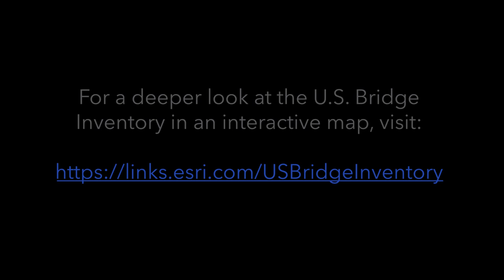Animated Maps: U.S. National Bridge Inventory, 2022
There is perhaps no more powerful a symbol of the nation’s crumbling infrastructure than a bridge that isn’t safe to cross. Very occasionally, the worst happens. Earlier this year, the Fern Hollow Bridge in Pittsburgh collapsed, on the same day President Joe Biden was scheduled to deliver a speech in the city about infrastructure funding.

How big is the problem? Maps and data can help us understand its scale and distribution. We used Department of Transportation data to examine the nation’s bridge inventory. As we show in this animated map, there are over 200 bridges in the country that are at least 100 years old, currently receive a condition rating of “poor,” and carry a significant number of vehicles. Is yours one of the 4 million that pass over them on any given day?

For a deeper look at the U.S. Bridge Inventory in an interactive map, To learn more about where the data came from and how to create animated maps like this one,

This animated map was made using Esri’s ArcGIS Pro, ArcGIS Maps for Adobe Creative Cloud, Adobe After Effects, and Maxon Cinema 4D. to learn more about ArcGIS Maps for Adobe Creative Cloud.